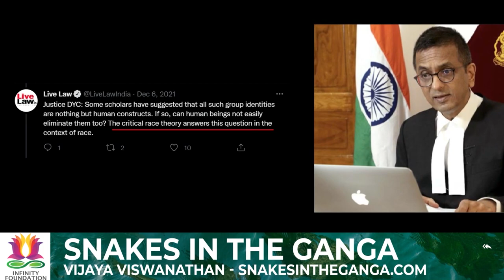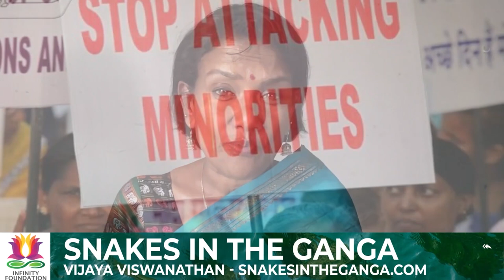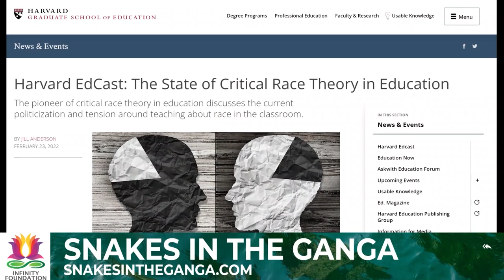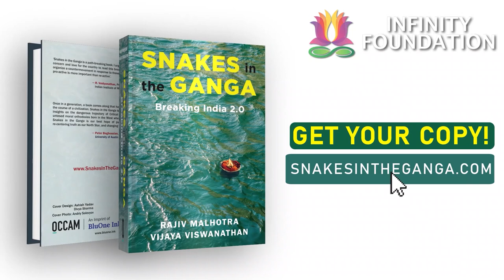Justice Chandrachud's Wokeness | Snakes in the Ganga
Is Justice DY Chandrachud, the next highest judicial office holder in India, a product of Harvard's decades of invasive liberal arts? Will he judge Indians by Harvard's standards?

Timestamps :

00:00 Introduction
00:30 Chandrachud's insult to Dalits
02:13 Chandrachud's contradictions
03:06 The war against meritocracy
04:57 Dismantling the IITs
05:25 Supreme Court turning woke
07:06 Equity x Equality
07:38 Institutional castism
09:25 A rejoinder to critical race theory
10:16 Intersectionality and victim identity
11:44 Harvard as the nest of snakes